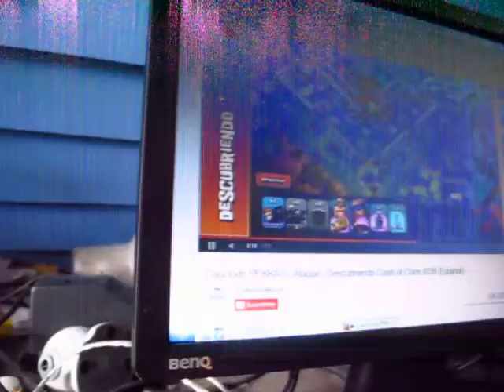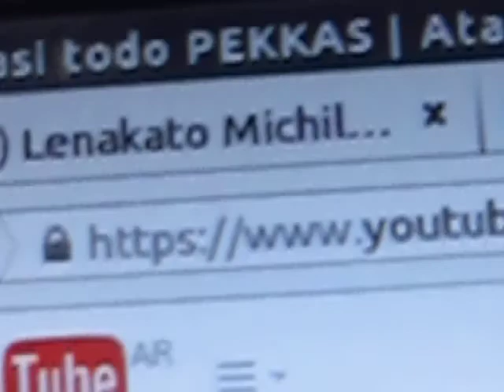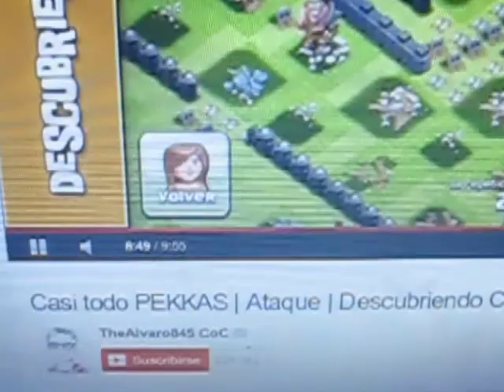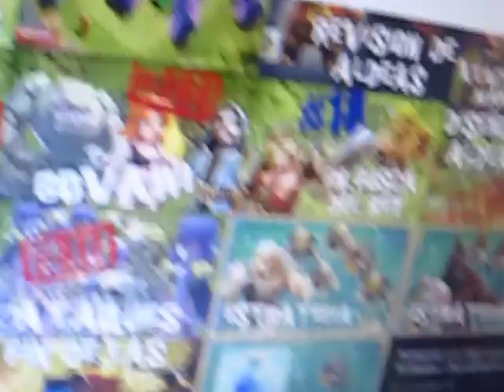Como ganar al GALAXY LIFE sin saber jugar ni tener computadora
Galaxy Life - Juega a juegos en línea gratis en Juegos.com

› ... › Juegos de AmigosTranslate this page
Juegos Galaxy Life gratis para todo el mundo! - Crea una colonia espacial diferente en la que la ciencia ficción se confunde con sus simpáticos pobladores.
Juegos de Galaxy Life

¡Vive asombrosas aventuras y épicas batallas y descubre planetas inexplorados! Galaxy Life es un divertido juego de estrategia intergaláctica que te llevará a ti ...
GALAXY LIFE - Jugar al Galaxy Life en JuegosJuegos.com

Galaxy Life. Juegos Multijugador / MMO. Goodgame Empire. Klondike. Goodgame Big Farm. Bingo ClubJuegos. Parchis ClubJuegos ...